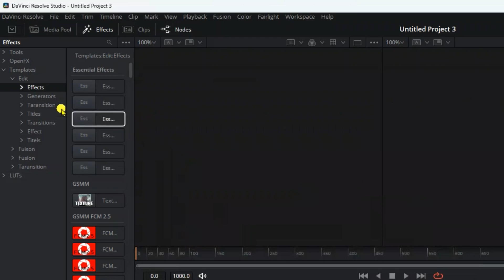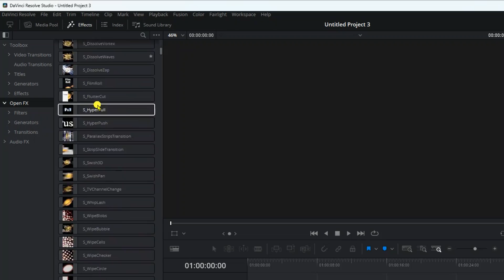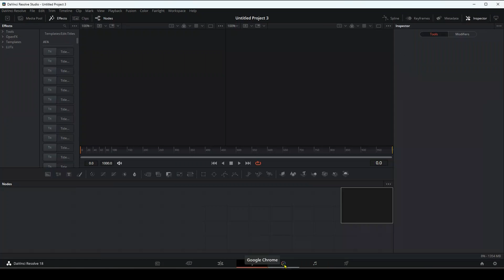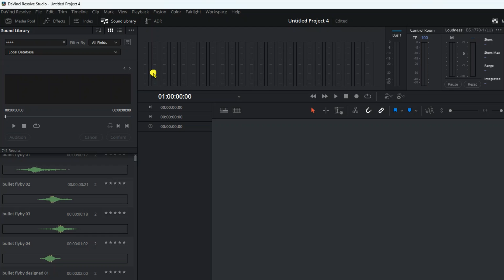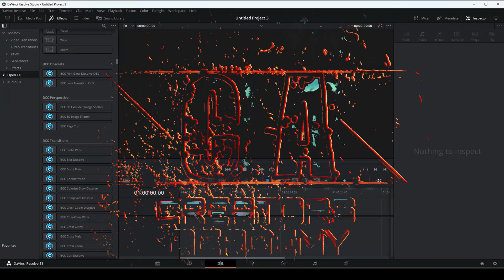HOW TO INSTALL Templates , Plugins, Luts, Sound Effects in DaVinci Resolve 18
Today we .
 will learn how to add any templates, whether transitions, titles, generators, or  We will also learn how to add plugins inside DaVinci Resolve, whether it effects fx or audio fx.

We will also learn how to add luts to use on the coloring page.

in the Da Vinci Resolve program .

Welcome to the Creators Academy team.
 We are a channel that publishes everything related to montage processes, using professional programs such as DaVinci Resolve, Adobe Premiere, and After Effects.
 DaVinci Resolve is a professional editing program developed by Black Magic that works on all computer systems.
  mac or windows, the program is characterized by the fact that it combines all the professional tools for editing, visual effects, sound, and coloring, so you do not need to move to other programs to complete the editing process, and it is characterized by the fact that it has a simple and easy-to-use interface for beginners.